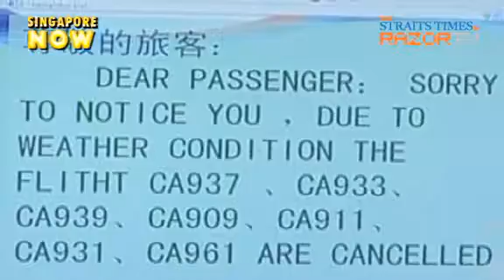Serving the public (PSC Scholarships Pt 1)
70 scholars were sworn in at the Public Service Commission (PSC) Scholarships Award Ceremony this year.Razor TV finds out what motivated these youths to make the call to serve the community.